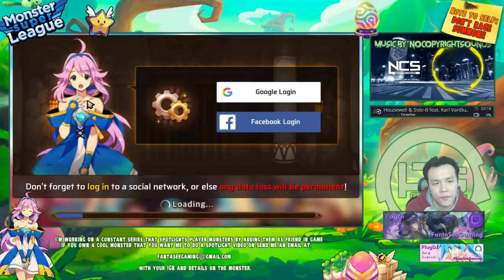MONSTER SUPER LEAGUE GUIDE!! THE FULL LINEAR GUIDE TO PROGRESSION!! TIPS, TRICKS, & SHORTCUTS!!♕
⚔Game Accounts:

♙League of Legends:
Taiwan: Perfect_Is_SHlT

♟B.net BattleTag:
FantaSee#11954 (WoW)
WaifuMaker#4848 (Overwatch)

♙Monster Super League:
FantaSee (Main)
FantaSeeF2P (Alt)

✌ Programs Used:
~~ Nvidia Shadowplay